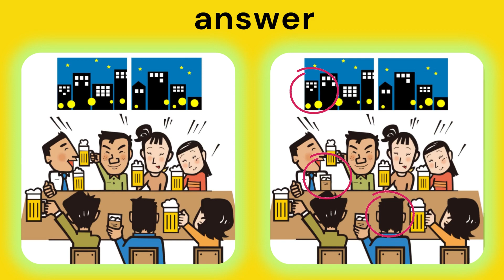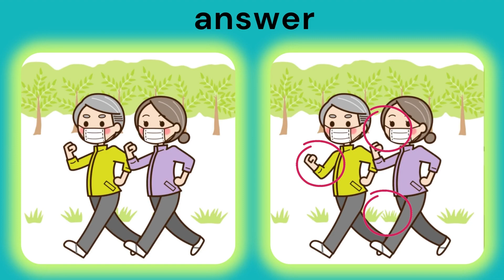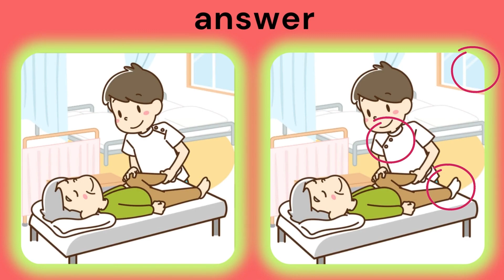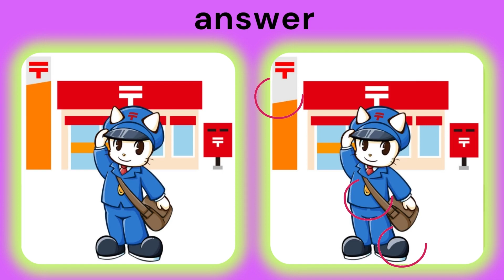find the 3 difference |No279